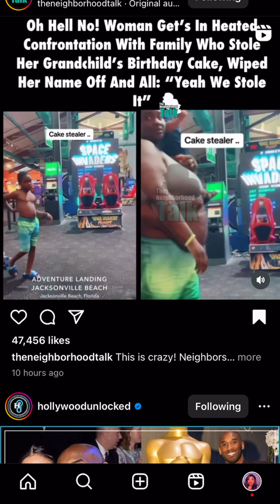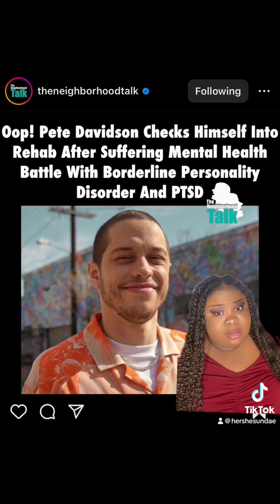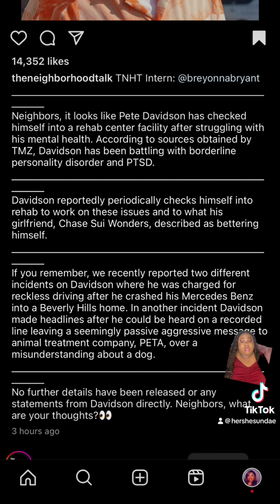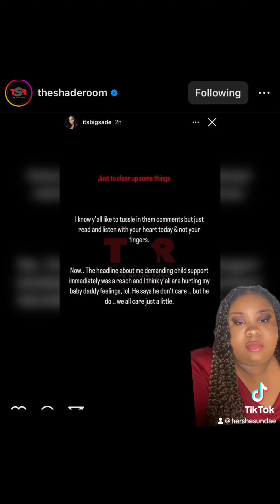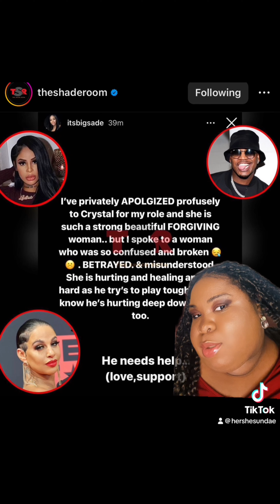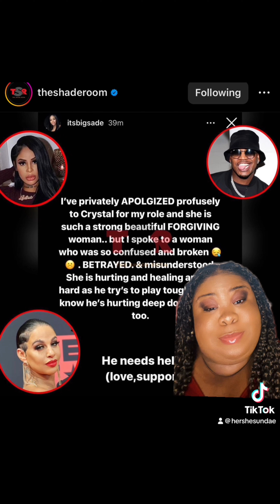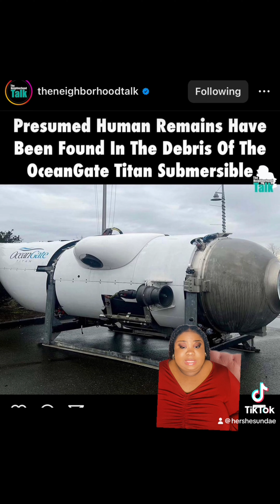Neyo’s Mistress Speaks out!